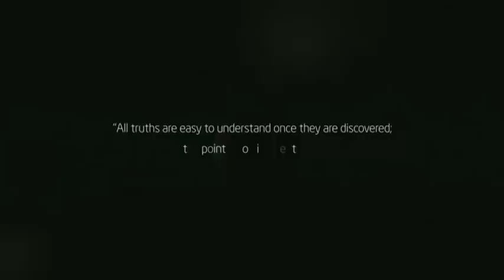Stephen Hawking's 70th Birthday Symposium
Cambridge Filmworks produce the DVD to celebrate world renowned scientist, physicist, and mathematician Stephen Hawking's 70th Birthday.